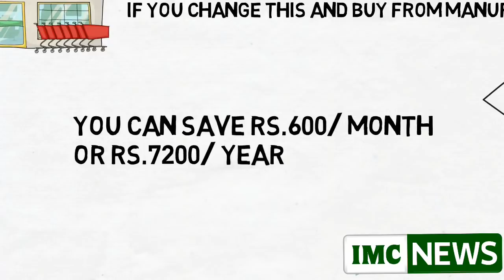2 मिनट में समझाएं IMC Business Plan || Call&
2 मिनट में समझाएं IMC Business Plan || IMC Business ||

करोड़पति बनाने वाला प्लान “Health is Wealth”
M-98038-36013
मिल गया स्वर्ग का दरवाजा
IMC is the IndianDirectSellingCompany that Uses MultiLevelMarketingModel.
#350+ Revolutionary
• Gold Medal Winner For Outstanding Quality & Research
• Organic, GMP, GPP, HACCP, HALAAL,
Approved From Drug Dept. India
• 100% Satisfaction Guaranteed
• Price Range 40-800/-
• 60 Lacs plus associate all over India.
•15000+ Stockists all Over India.
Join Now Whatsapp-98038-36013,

मैं Amandeep Singh (IMC Ambassador Star)
लुधियाना का रहने वाला हूं!
दोस्तों मैं  4 साल से IMC के साथ बिजनेस कर रहा हूं!
दोस्तों आप अपने सपने पूरा करना चाहते हैं तो आप मेरे साथ JOIN सकते हैं!
दोस्तों IMC लुधियाना (Punjab) की कंपनी है और मैं रहने वाला भी लुधियाना का हूं!
मैं आपको बहुत अच्छा Support कर सकता हूं!